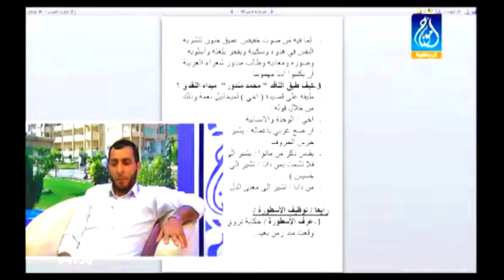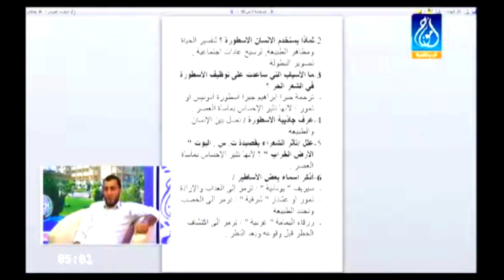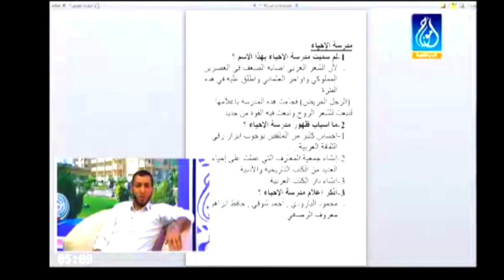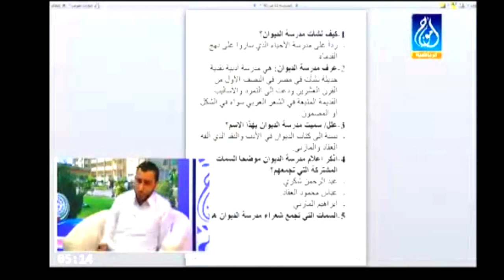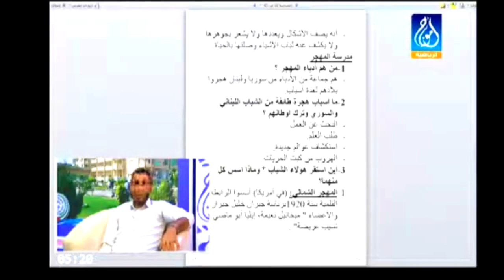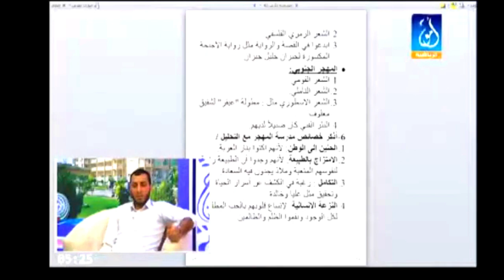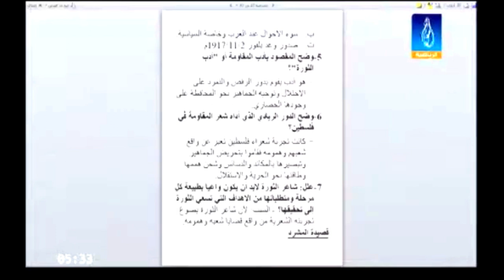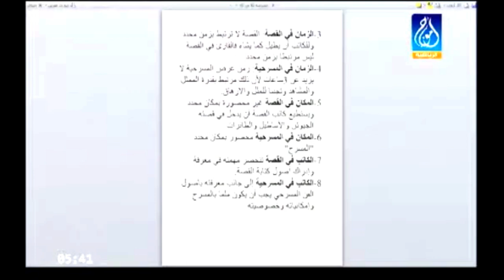توجيهي | الثانوية العامة مادة اللغة العربية (3)مراجعة شاملة مع ماهر حميد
توجيهي فلسطين
توجيهي | الثانوية العامة مادة  مادة اللغة العربية 3 مراجعة شاملة  للأستاذ إبراهيم الداية برفقة ماهر حميد
حلقة جديدة من يوميات انا توجيهي | مادة اللغة العربية للثانوية العامة
و مراجعة قيمة ومهمة من برنامج أنا توجيهي لامتحانات الثانوية العامة مع ماهر حميد
جامعة فلسطين
قناة وإذاعة  أمواج
طلاب توجيهي 😱  الثانوية العامة
بعد دراسة وتعب وهمة وعزيمة ابدأ المذاكرة وان شاء الله النجاح حليفكم
تم تقديم الحلقات عام 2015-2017  مع مراعاة الجديد بخصوص المنهاج للثانوية العامة
الخوف قبل الامتحانات | كيف تتعامل معه؟
كيف تدرس لامتحان الثانوية العامة

شهرين على امتحانات التوجيهي النهائية (توتر وخوف وبكاء) والاستعداد للامتحانات
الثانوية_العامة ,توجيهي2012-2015